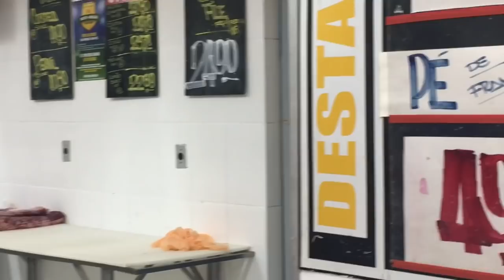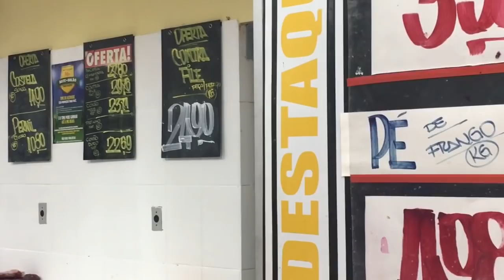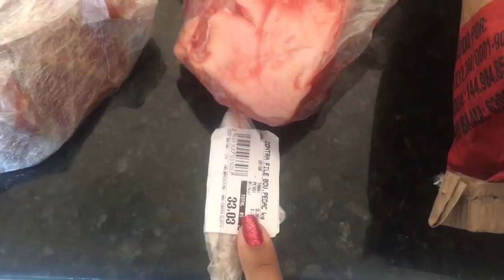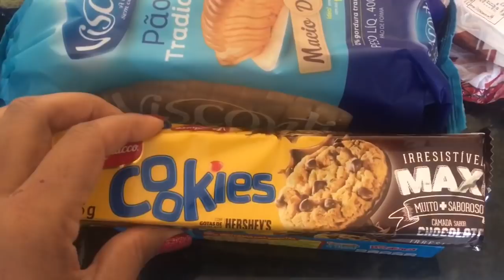O que eu COMPREI no MERCADO com apenas R$ 100,00 🛒💸😱